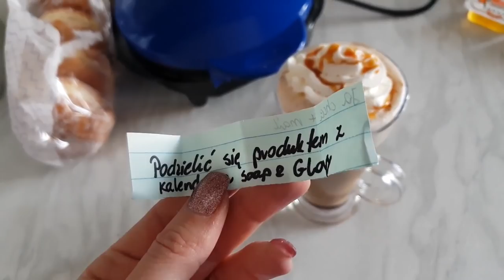🎅VLOGMAS🌲7/24 Nowa opcja naYT:/ To sobie posmarowalam stopy:)Ja w pracy